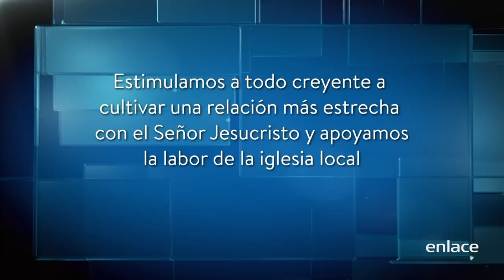Cómo vencer la soledad - En contacto con Charles Stanley - Enlace TV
Si ya aceptaste a Cristo en tu corazón, puedes tener la certeza de que nunca más estarás sólo en tu vida.